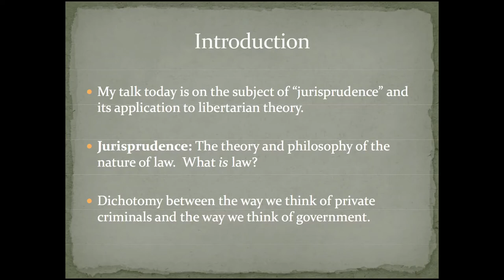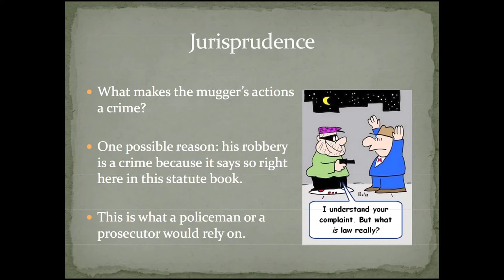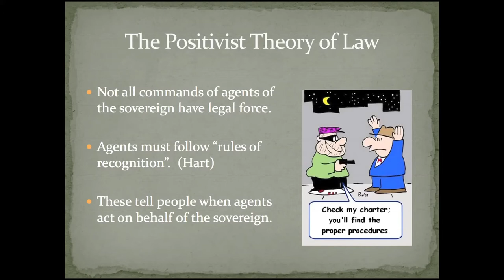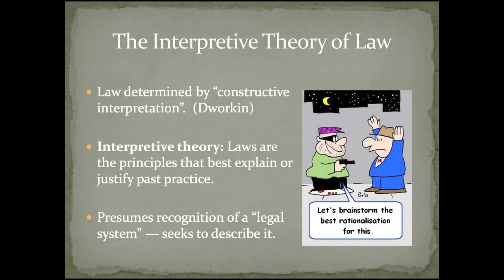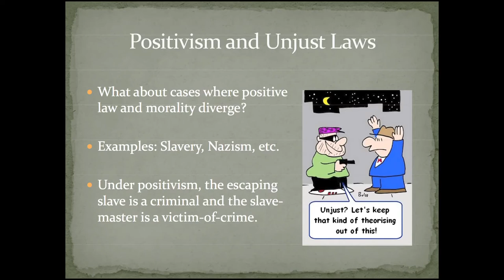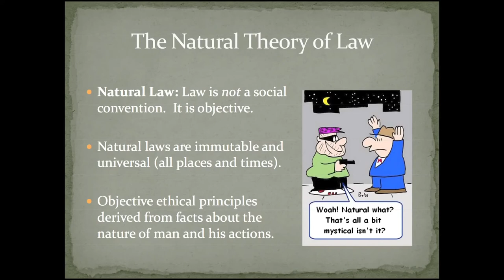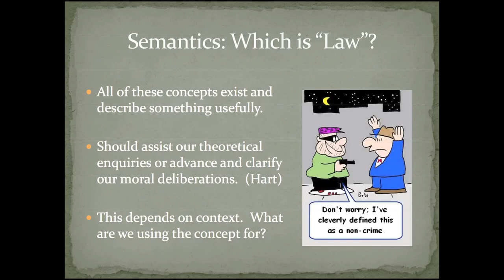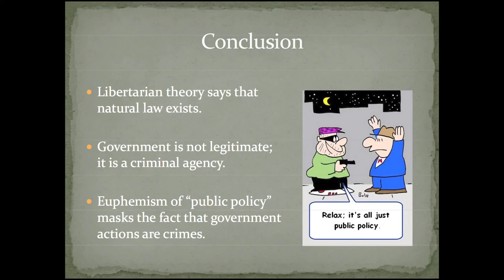Natural Law & the Liberal (Libertarian) Society | Dr Ben O'Neill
1:24 — Introduction
4:38 — Jurisprudence
5:55 — The Positivist Theory of Law:

6:33 - Standard Legal Positivism ("Laws are commands of the powerful") (Austin)
8:42 - (Agents Must Follow “rules of recognition”) (Hart)
12:18 - Legal Realism ("Laws are the actions of the enforcers. “Law” is what judges do.") (Holmes)
14:34 - Interpretative Theory ("Laws are the best ex-post facto rationalisations for the past actions of the powerful") (Dworkin).

17:30 — Summary: Positivist Theories of Law
19:50 — Positivism and Unjust Laws
20:30 — Slavery and Positivism
24:07 — The Natural Theory of Law
30:00 — Semantics: which is natural law?
34:58 — Conclusion